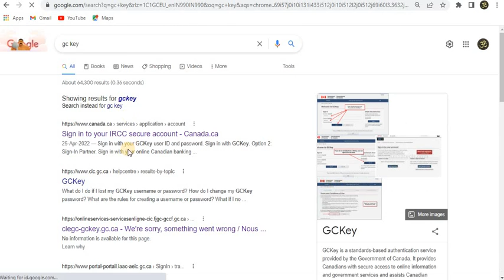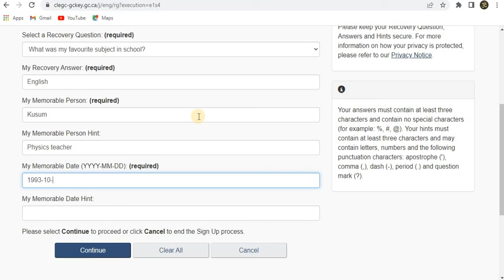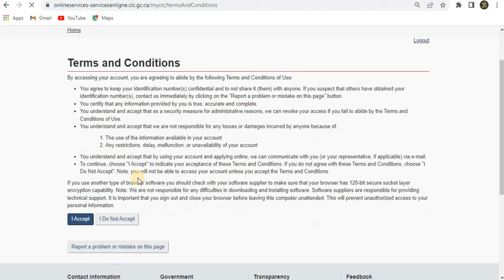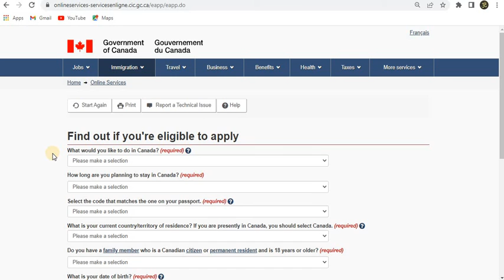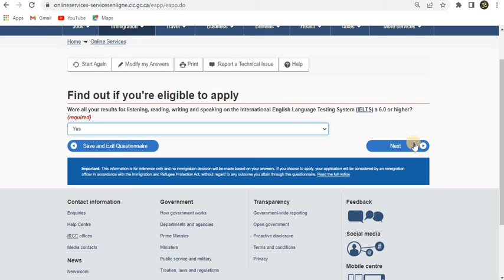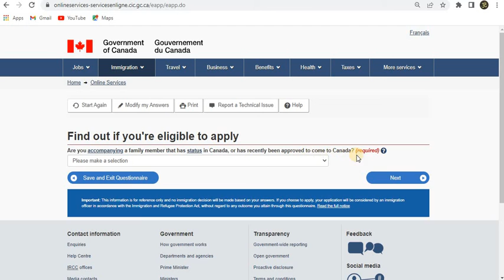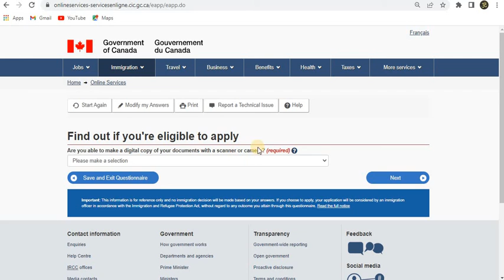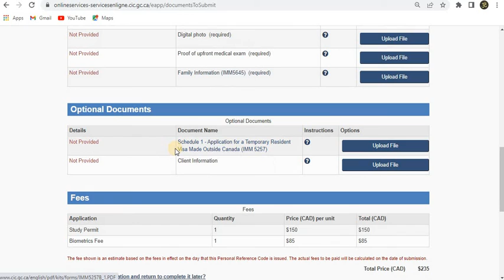कनाडा स्टडी एस डी एस केटेगरी वीसा अप्लाई || Canada SDS VISA APPLY || GC KEY- हिंदी में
1. अमेरिका टूरिस्ट वीसा B1/B2 के लिए क्या क्या चीज़े चाहिए ? || US B1/B2 VISA - हिंदी में
2.2022 में VFS फ्रांस की अपॉइंटमेंट कैसे ले || HOW TO TAK VFS FRANCE APPOINTMENT IN 2022 - हिंदी में
5.होटल बुकिंग कहा से बनाए बिना एक पैसे दिए | Book hotel without paying any single paisa - हिंदी में
6.2022 में क्या क्या डॉक्यूमेंट चाइए शेंगेन वीजा के लिए || SCHENGEN VISA DOCUMENT IN YEAR 2022 - हिंदी
7.2022 में फ्रांस वीजा  एप्लीकेशन फॉर्म भरना सीखे || HOW TO FILL FRANCE VISA APPLICATION FORM IN 2022
8.कवरिंग लेटर कैसे बनाए किसी भी देश के वीसा के लिए || COVERING LETTER FOR ANY COUNTRY VISA PROCESS
9.स्पेन अपॉइंटमेंट कैसे ले 2022 में BLS से || HOW TO TAKE SPAIN APPOINTMENT FROM BLS IN YEAR 2022
10. आधार कार्ड कैसे डाउनलोड करे नए पोर्टल से। HOW TO DOWNLOAD AADHAR FROM NEW PORTAL - हिंदी में
11.PASSPORT RENEWAL IN 2022|| LOST || DEMAGE || NAME CHANGE - हिंदी में
12.अब घर बैठे नया पासपोर्ट अप्लाई करे 2022  || 2022 APPLY YOUR NEW PASSPORT AT YOUR HOME ||  हिंदी में
13.ओरिजनल आधार कार्ड सिर्फ 50 रूपए में घर पर मँगवाये || ORINGAL AADHAR CARD @ 50RS ONLY || हिंदी में

sds canada
canada immigration
study permit canada
study visa canada
bank account canada
sds canada visa
canadian account
sds in canada
sds student canada
canada visa
which bank account is better in canada
which bank account is not good in canada
apply for sds in canada